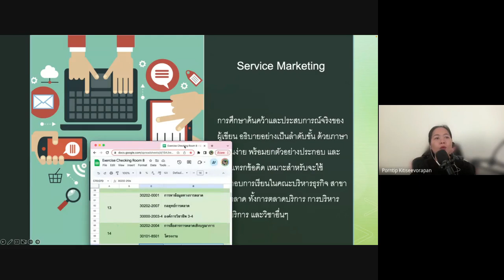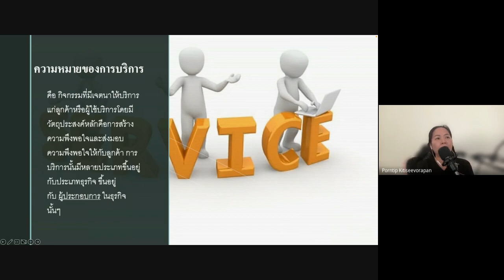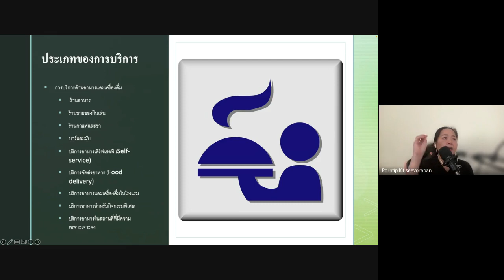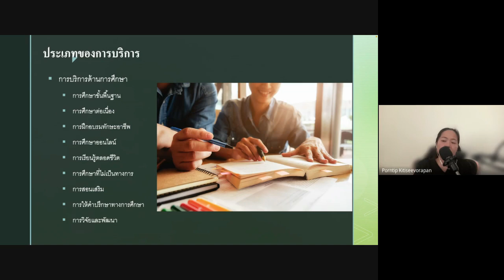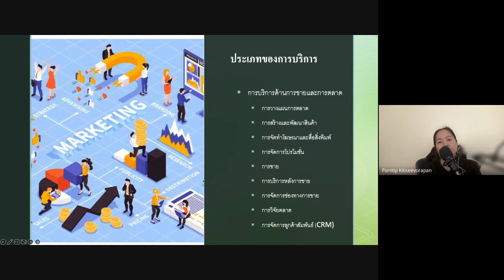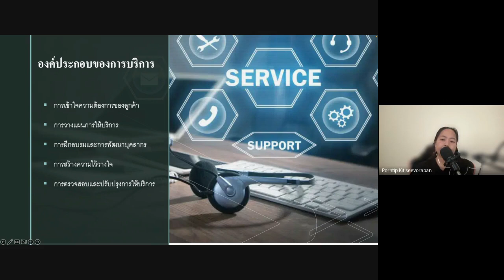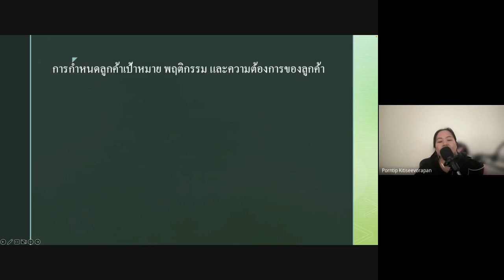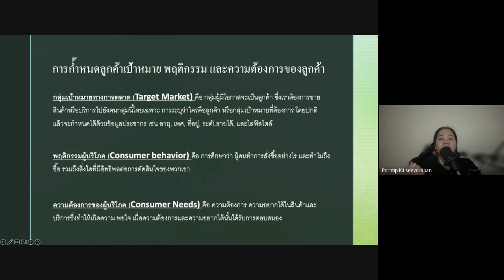30202-2106 การตลาดบริการ [Room 8]